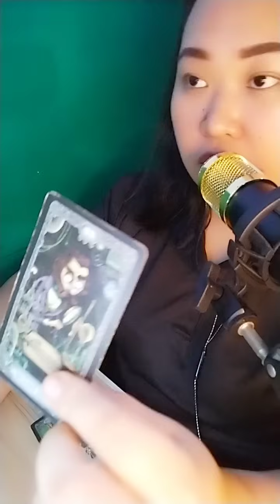💨 Yayaman ka kung meron ka ng mga sign na ito. Gemini/Libra/Aquarius